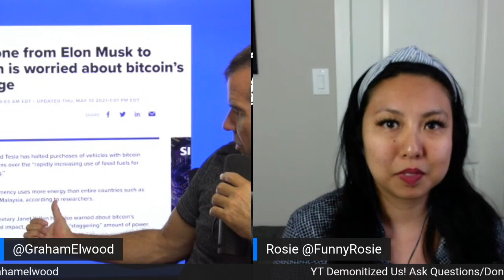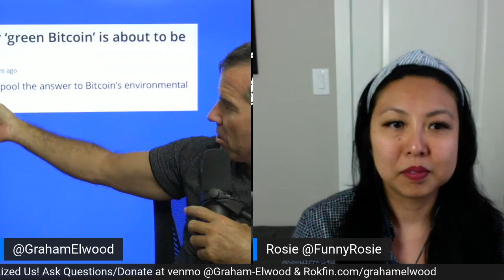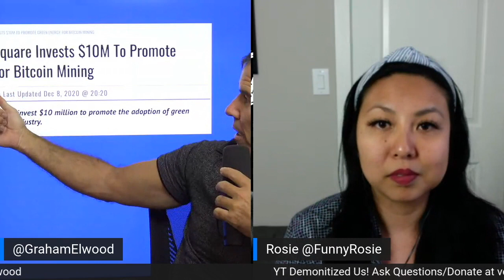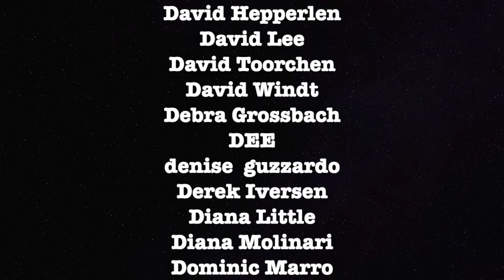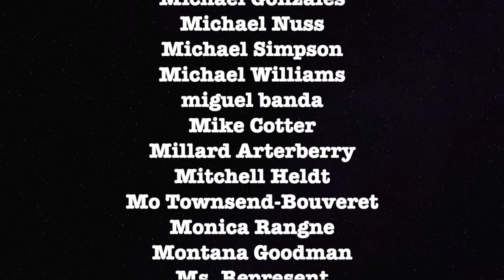Elon Musk Obvious Bitcoin Manipulation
Graham talks with Rosie Tran about the the recent bitcoin price drop.

ETH Wallet: 0xD970059f6c57B4f707E778Ba19d6586039b0BD0F